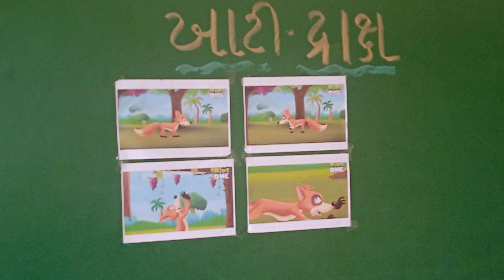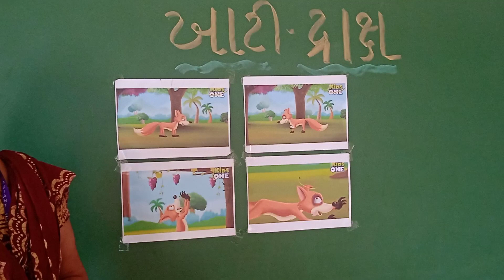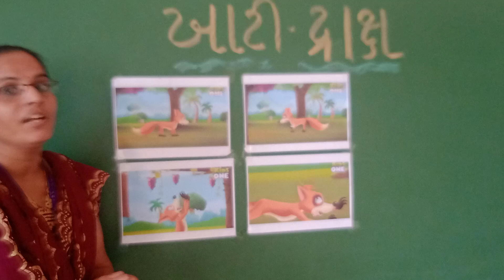Std- Jr.Kg G.M & Sr.Kg G.M Story – “ખાટી- દ્રાક્ષ”.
Story – “ખાટી- દ્રાક્ષ”.